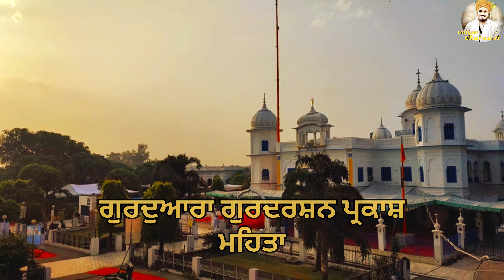6 June Shahidi samagam,, Damdami taksal,, Gurdwara Gurdarshan Parkash mehta,, ।। SinghVerse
6 June Shahidi samagam,, Damdami taksal,, Gurdwara Gurdarshan Parkash mehta,, ।। SinghVerse
sant gyani jarnail singh ji Khalsa bhindrawale
sant gyani harnaam Singh ji Khalsa bhindrawale
baba Thakur singh ji
sant gyani kartar Singh ji Khalsa
sant gyani Gurbachan Singh ji
Dhan dhan baba Deep Singh ji Khalsa
Never forget 1984
cinematic video
top videos
cinematic style video editing
Bibi daler Kaur
daler Khalsa